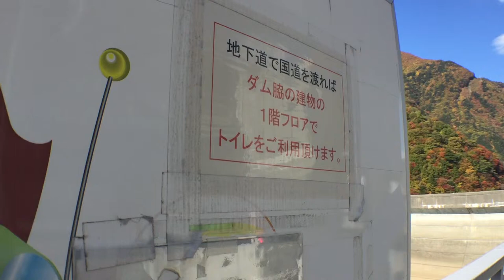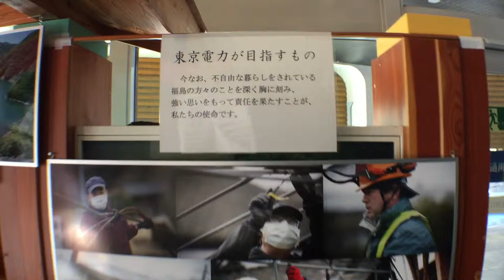小径シリーズ0057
長野県　松本市　奈川　奈川渡ダム
テプコ館
原発事故まで営業。現在ダム見学者にトイレのみ貸出